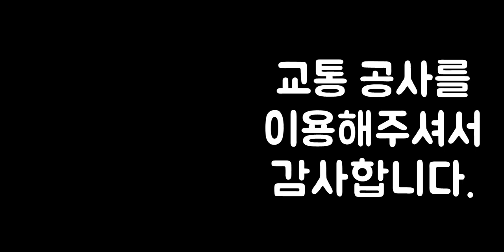[약속의 네버랜드] 지하철 합성 안내방송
[약속의 네버랜드] 지하철 합성 안내방송 입니다.